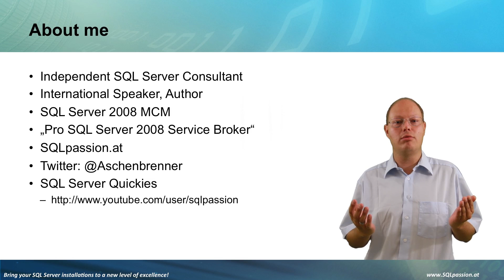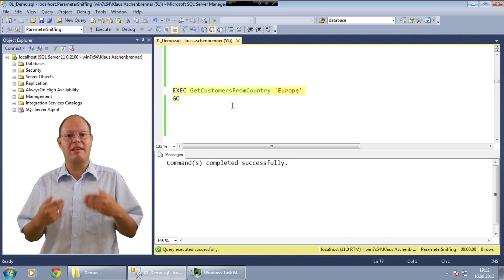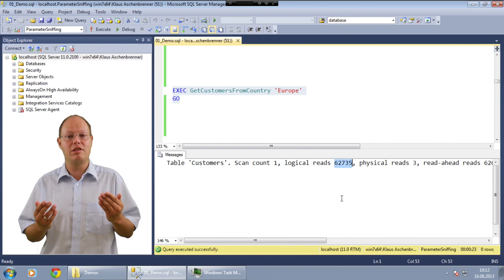SQLpassion Academy - Parameter Sniffing Preview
In this SQLpassion Academy Course I'm talking about a specific problem in SQL Server - Parameter Sniffing. You will see how bad performing Execution Plans can yield to that specific problem, and how you can finally resolve it by working on your Indexing Strategy, or by influencing the SQL Server Query Optimizer.